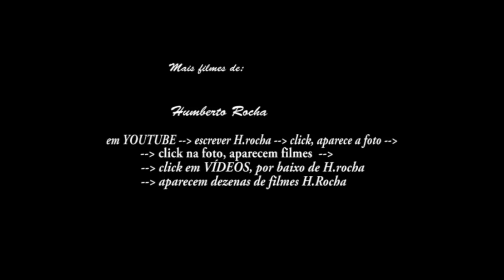REIS MAGOS 2015 Gafanha da Nazaré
Os Reis Magos (também designados Magnos) da Gafanha da Nazaré são uma tradição popular, com mais de 1 século de existência e que este ano decorreu a 4 de Janeiro.
A representação é apoiada nos textos do "Martir de Golgota".
O Cortejo começa na Remelha e percorre os Lugares da Cale-da-Vila, Chave, Bebedouro, Cambeia e Marinha Velha e termina na Igreja Paroquial, depois de percorridos cerca de 8 Km e 5 horas de caminho!
Tem como episódios principais 5 autos: Aparecimento do Anjo São Gabriel, o Encontro dos Pastores, a Fonte de Elias, o Palácio de Herodes e a Adoração e o Beijar do Menino, na Igreja.
O Cortejo que começa na Remelha segue pela Rua D. Manuel Trindade Salgueiro, onde é representado o Auto do Aparecimento do Anjo Gabriel.
Cruza a Av. José Estevão e entra na Rua Gil Vicente e detém-se no Lar Nossa Senhora da Nazaré, para uma serenata às utentes. Continua até à Casa do Povo, entra na Rua Gago Coutinho e segue até ao Cruzeiro, onde é representado o Auto do Encontro dos Pastores.
Continua pela Rua Sacadura Cabral até ao “Zé da Branca”, seguindo, depois, pela Rua Júlio Dinis e Rua Santa Teresa até chegar à Rua S. Francisco Xavier, por onde segue.
Ao cruzar a Rua Padre Américo há a representação do Auto da Fonte de Elias. No Cruzamento da Rua Camilo Castelo Branco dá-se o Desaparecimento da Estrela.
O Cortejo continua até encontrar a Av. José Estevão, que percorre até à Igreja, onde está instalado o “Palácio de Herodes” e, termina com a Adoração e o Beijar do Menino.
Vale a pena a deslocação à Gafanha da Nazaré, nos primeiros dias da Janeiro, para assistir à representação!